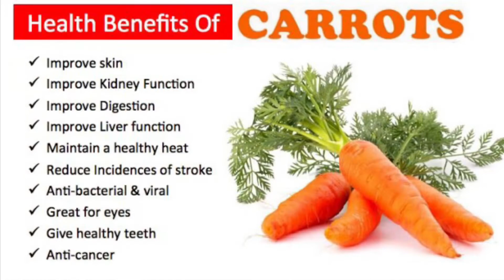Eggless whole wheat carrot muffins/healthy kids snack/no added sugar muffin 🥕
Satisfy your muffin craving with this sooper healthy whole wheat eggless carrot muffins with just jaggery 🥧🥕😋